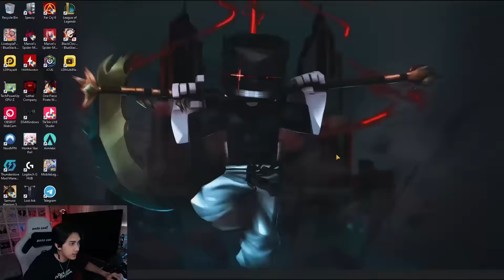GAME Yang Bisa Bikin Kalian Main Terus !! [Livetopia: Party!]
Livetopia: Party! adalah Game pesta MMO dunia terbuka yang penuh dengan kejutan menyenangkan!

👑 Untuk Subscriber: Semua yang ada di video ini hanya sebatas hiburan ya, jangan di anggap serius, HAVE FUN GUYS!